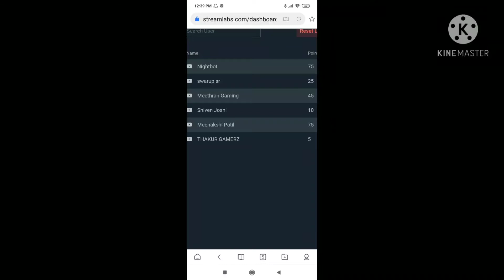DJ Alok winner 🏆🏆| FF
congrats to sai for winning DJ Alok

plz type your I'd in the comment 😉